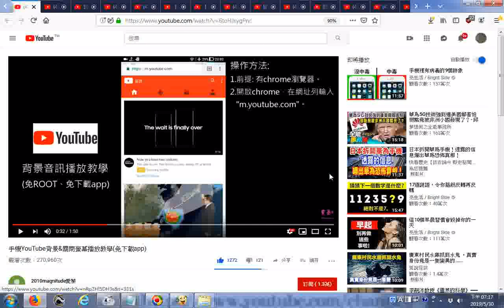推薦 手機YouTube背景&關閉螢幕播放教學免下載app 搜尋m youtube com得到行動版的youtube